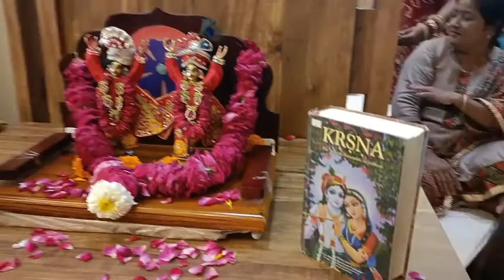Kirtan at Kasturi Aviery 3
Celebrating world Holy Name Week Festival 2021 on 11 SEP 2021